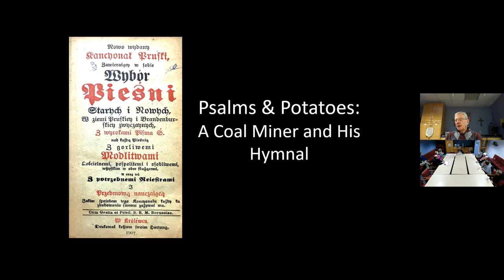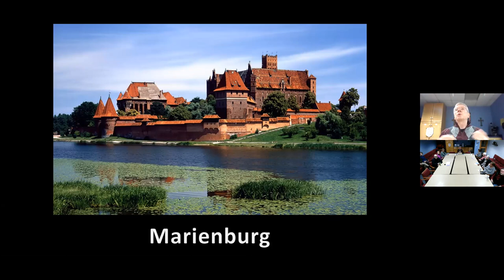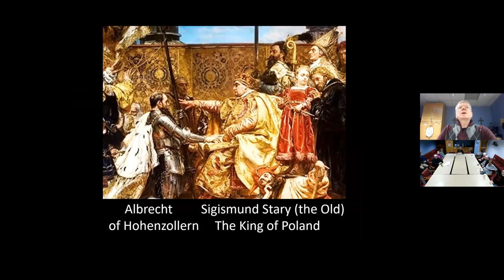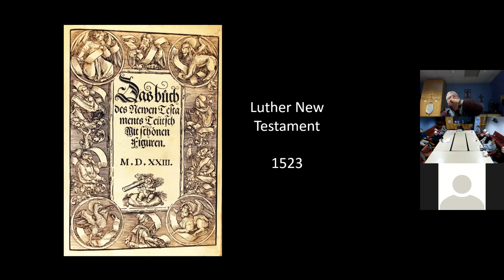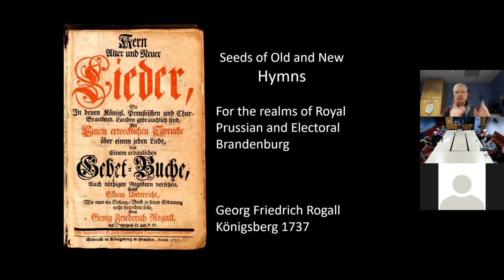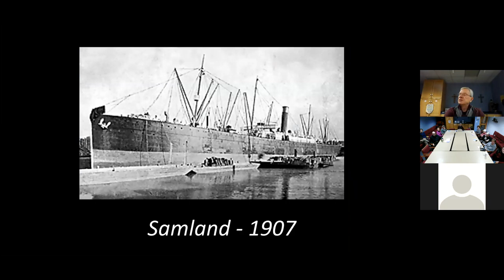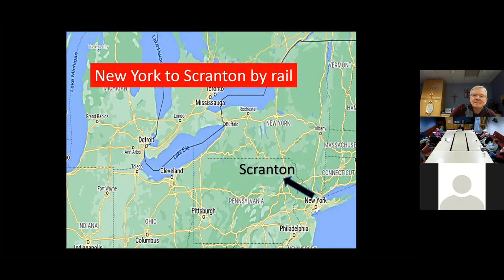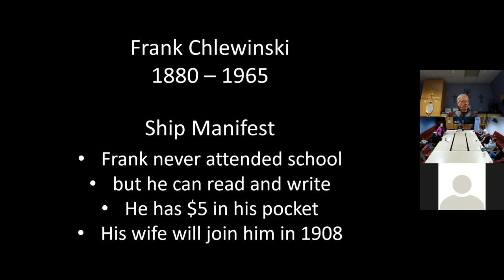Adult Forum: Dr. Karl Krueger, "Psalms & Potatoes" Part II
Adult Forum welcomes Dr. Karl Krueger, Pastor in Residence, St. Luke Lutheran Church, Devon, PA. back to UDLC for “Psalms and Potatoes: A Coal Miner and his Hymnal”, Part II.  We have heard Frank Chlewinski’s story, now let’s talk about your story and the hymns you love.  Bring your favorite hymn to our discussion group.